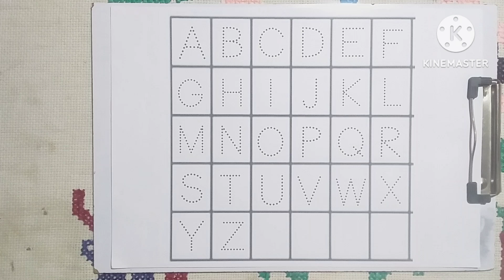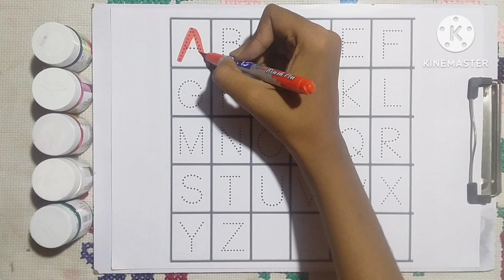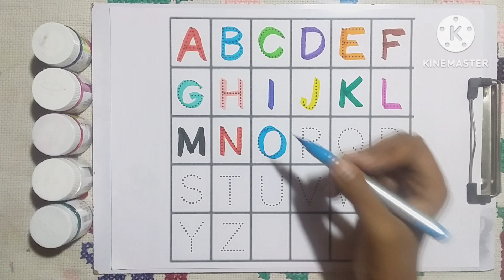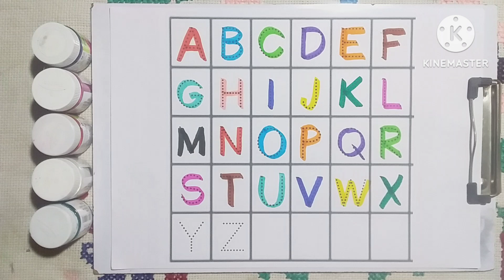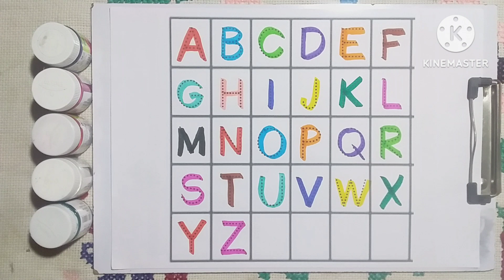abcd,a for apple b for ball c for cat, English Alphabet,abc phonic song, English Varnamala,Ep 142